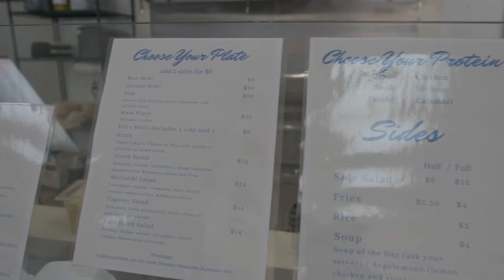Meraki Greek Cuisine Mankato Market Update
This week on the Thursday Market Update Bucky Beeman and Nathan Hoover visited Blake the owner of Meraki Greek Cuisine at 504 S Riverfront Dr, Mankato, MN 56001.

Blake has had a passion for cooking his entire life. The ability of a good meal to bring people together, spark conversation, and strengthen relationships has always fascinated him. He enjoys being able to begin that almost magical process.

All the food prepared by Chef Blake is made fresh daily, including all sauces and salads. Everything is authentic Greek cuisine, made in-house for the enjoyment of Meraki’s patrons. A favorite is our fresh tzatziki sauce.

The relationships Blake has created and maintained with suppliers, competitors, and patrons as a restaurateur is one of the things he enjoys most about the business.

Gluten-Free? Vegetarian? Vegan?
Chef Blake also has a deep desire to keep the meals he prepares healthy and delicious. Greek food is naturally nutritious and fits into most dietary lifestyles. And you don’t have to sacrifice flavor for a healthy heart.

The link below is to their website and Facebook